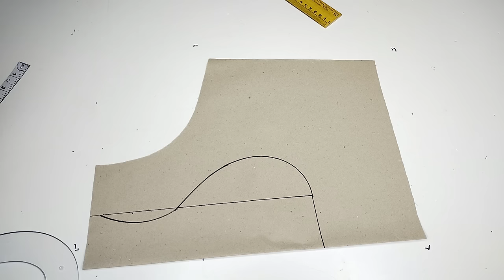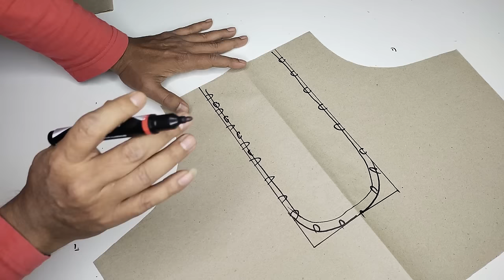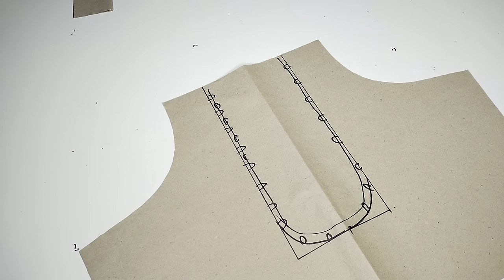ब्लाउज के पॉपुलर गले के डिजाइन| Popular blouse back neck design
Is video mein main aap logon ke liye gale ke alag alag design and gale ka shape cutting kaise karte hain use Puri detail se aap logon ko bataya hai aap is video ko pura dekhe aur sath mein mere channel ko subscribe bhi kar le.

1. Blouse back neck design.
2. Blouse neck design.
3. Blouse cutting.
4. Blouse nack cutting.
5. Back nack design.
6. Katori blouse nack design.
7. Blouse back part cutting.
8. Blouse ka nack cutting kaise karte hain.
9. Blouse ka gala cutting karna sikhen.
10. Blouse ke designer gale cutting karna sikhen.

Stitching video link-